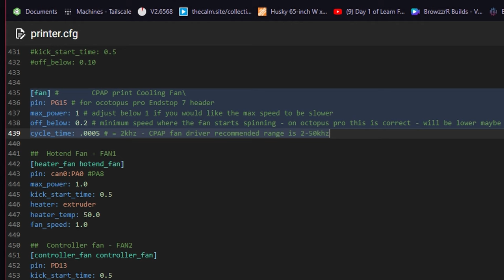Print Apnea No More! Custom Voron 2.4 CPAP Cooling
A quick upgrade video of my formbot Voron 2.4, many more to come!
I've always wanted CPAP cooling, here it is!

Feel like supporting the channel or looking for a new Voron?

0:00 Intro
0:52 The Build
2:00 Teardown /Installation
3:34 Results!
4:45 Huge Thanks
5:11 Outro